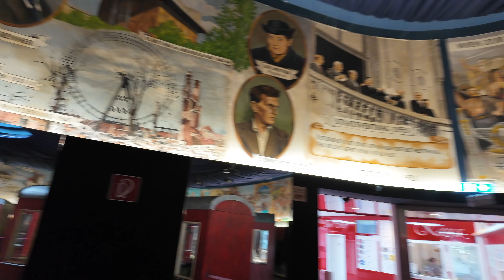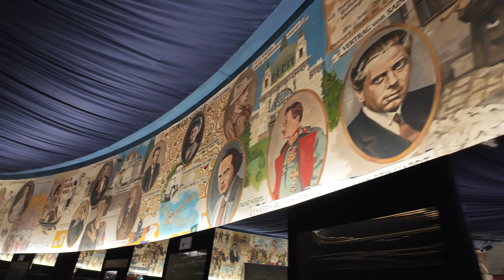Wiedeń - Prater - Diabelski Młyn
Wiedeński Diabelski Młyn w Praterze jest jednym z charakterystycznych miejsc Wiednia. Z wysokości prawie 65 metrów rozciąga się zapierający dech w piersiach widok na miasto. Niezwykły zastrzyk adrenaliny dla wszystkich śmiałków.

Jeśli nie przejechałeś się na wiedeńskim Diabelskim Młynie, nie byłeś w Wiedniu - to niepisane prawo wszystkich odwiedzających Wiedeń. Z okazji 50 jubileuszu koronacji cesarza Franciszka Józefa, w roku 1897, wybudowano Diabelski Młyn. Od tego momentu nie można sobie wyobrazić miasta bez tego charakterystycznego miejsca. Z wagonika rozciąga się wspaniały widok na miasto i Prater.
Średnica koła wynosi prawie 61 m, a cała metalowa konstrukcja waży 430 ton. Kolos, któremu się nie spieszy: koło wiedeńskiego Diabelskiego Młyna obraca się z prędkością 2,7 km/h. Ta wiedeńska atrakcja jest najstarszym na świecie diabelskim młynem, który zachował się w oryginalnym kształcie. I jest znana na całym świecie.